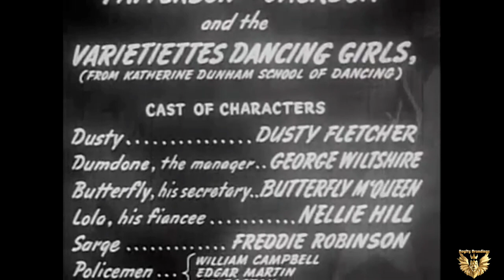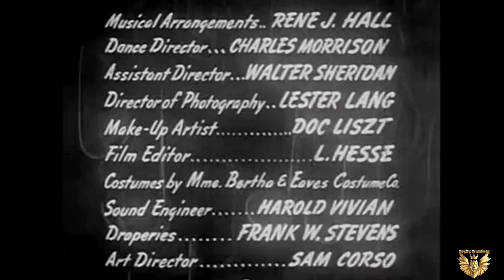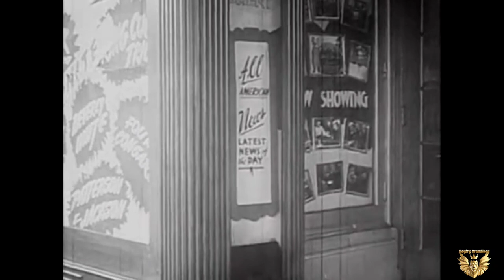Killer Diller (1948) (Nat King Cole trio, Dusty Fletcher and Butterfly McQueen) an all black revue.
Killer Diller (1948)

Performers (Nat King Cole trio, Dusty Fletcher and Butterfly McQueen) appear in an all black revue.

Since inception, Blacks have been USED in USA to advance European Owners financially. While their work that Crafted genre's go without proper guidance & compensation from the ORIGINATORS. Yet, wonder why Inequality grows. If genius is unrecognized financially then who benefits besides the viewer? Ownership.
Like NFL today with 70% Black staff, YET 0-Black Majority NFL Owners. Keeping Jerry Jones controlling Black Men after he blocked their ancestors from education as a kid, which helped lead to him becoming one of the Richest men in the world. And, resulting in under 5 Black BILLIONAIRES in USA Today.

Fight for equality, fight for Racial Financial Prosperity and Ownership Empowerment.
Boycott for Ownership in fields you DOMINATE, before its too late to prosper in them. IMAGINE NHL was Owned by ALL Black people 😱UNIMAGINABLE, YET 0-Black NFL Majority Owners & Media is okay. This status-quo must END, Only the ppl can, the wealthy Elite LOVE THIS. Opposing Power can expose their inaccuracies and lies (As seen with South Africa's genocide case against Israel in Gaza).
NO WONDER 0-BLACK Owners, CTE etc.

TOP of Entertainment/ Sports/ Music, yet LAST in Ownership & Distribution 🤔
Stop letting the wealthy influence media which causes you to hate instead of Unite, we're AMERICANS & want our entire Country to prosper. Not only certain individuals.

NEW BOOK: " Too Small To Succeed " SOON

Join Our @Discord and Find Car Auction Prices!
Want To Publish Your First Book, Join Our Online Open Mic community, or Shoot Ur 1st Video?
Connect with like-minded Music, Cars, Cannabis, Film, and Fashion Fans,
Request Songs on Our Radio,
or Network with industry individuals.
Let's Build a network to see what are the most affordable vehicles selling and Where.

Learn our system to price and sell cars anywhere in USA.

Roylty University Courses OTW

FREE STREAM 🌊
BOOKMARK Our New & Improved FREE Radio @ Streema

or Google: BlaqRoylty_Radio

Our
NEW & FREE
BlaqRoylty_POP_Radio

BlaqRoylty_SOUL_Radio R&B and Soul Music 24/7 RETURNS
In CELEBRATION of Our 2-Year Anniversary 🎊🎉🍾 ❤

Don't 4get To Request EgyptianRoylty OUR Strain @ Your Local Dispensery!

[Order] Our 2nd Children's Book RELEASE TODAY from The Little Bit’s BOOK SERIES Today!💞
PLEASE
Get Your Kids or school a copy NOW

..💖 1st BookRelease 🙌
Debut
'The Beat Goes On: A Hip-Hop Adventure To A Concert For Kids'
hiphop Coloring Book📖

CALLING ALL Artist JOIN "Our Virtukutana - Open Mic Online Show"
Sign-up for our Next EP on Eventbrite Soon

Virtukutana is a early digital adaptation of our in-person open mic night webseries the Musikutana coming in 2022 NYC.

Not Only musicians, but due to being online we'll feature magicians, film makers, art, dancers, while featuring 'Battle Raps', Models, NFTs and more. The World's First Truly 'Open Mic'

NEW BOOK ALERT 📢: "Too Small To Succeed" - Parris NyC

World's FIRST Ath-Business Brand and Hippie Stoner Sneakers.

We've Partnered Parris NyC with Aliveshoes to Bring Our Style to LIFE,
Purchase Our NEW 🤯LIMITED-EDITION Sneakers:

Debut Short Film 'LOVE' Coming Soon FREE on YouTube

The Kannakutana Q&A- Podcast with Parris NyC !

JOIN Our FB Group / FOLLOW us @kannakutana Check out The Kannakutana Podcast on Apple